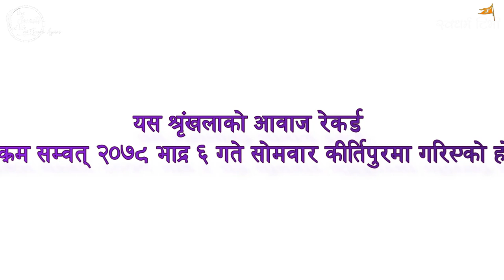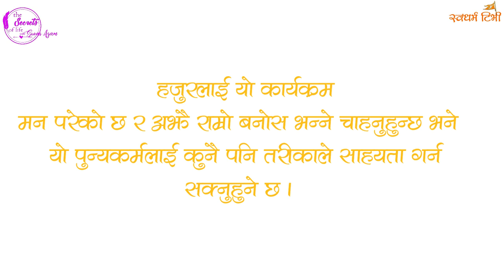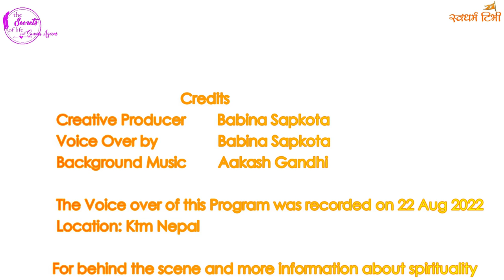Ep 279 Mahaguruka Sath महागुरुका साथ काले राई Swami Prapannachary Hariprasad Sodari AudioBook P5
Voice over : Babina Sapkota
Script : Hari Prasad Sodari ( Dr Swami Prapannacharya Smriti Grantha )

Esewa:
Suvas Chandra Kandel
बैंक खाता
Kirtipur Branch.